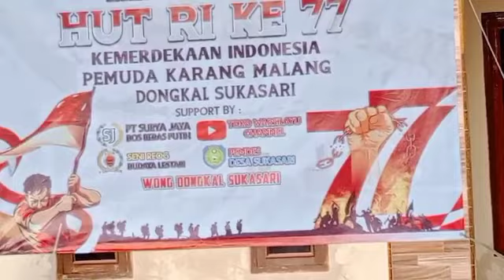BUTA MENARI BERSAMA BIDADARI REOG BUDAYA LESTARI